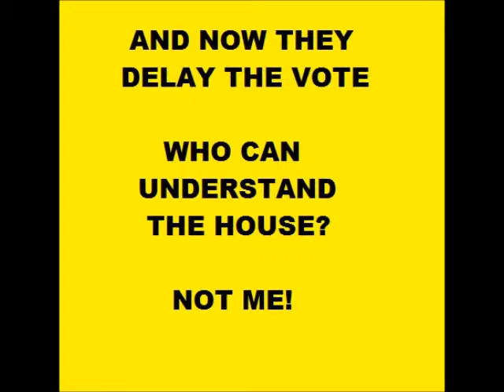HOUSE RULES DEBATE ON YET ANOTHER ANTI ABORTION BILL 01 18 2018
JUST THE BEGINNING AND END OF THE DEBATE FROM BOTH SIDES.  I WILL SPARE YOU THE IN BETWEEN.  FIRST A FEW ONE MINUTES SPEECHES ON THE TOPIC